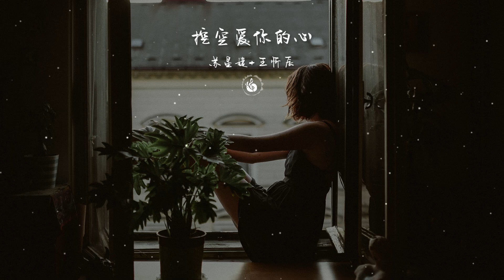《挖空愛妳的心》-蘇星婕+王忻辰「我想挖空我愛妳的心 閉上為妳流淚的眼睛」【Lyrics Video】♪【HKMG】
♪Snail  Music♪
❖歌詞在下面❖
男：
當我走過妳走過的那個街道
微風吹過   那束玫瑰被妳扔掉
當天變冷我穿上妳送的外套
徹夜胡鬧    眼淚慢慢劃過嘴角
我曾經深愛的妳   結尾都變成過客
離開的那一場雨   像我的心碎墜落
最後我失去了妳   靈魂也開始落魄
怎麼過  怎麼活  怎麼才能忘記妳不再愛了
男：
我的天真付出   妳卻毫不在乎
我是愛的賭徒   領走愛的殘酷
妳給我的溫度   最後只剩孤獨
是我執迷不悟
合：
愛到麻木   作繭自縛
合：
我想挖空我愛妳的心
閉上為妳流淚的眼睛
心碎的聲音如此動聽
妳走得安靜
喝下叫做傷人的酒精
那天夕陽下妳的背影
會觸景生情
男：
想起妳想起妳的心會難過
一個人一個人扼守著寂寞
錯過的錯過的愛就像泡沫
反正就當我們之間的故事從來沒愛過
錯過的錯過的愛怎麼來過
男：
男：
是我執迷不悟
合：
合：
妳走得安靜
會觸景生情
女：
妳走得安靜
會觸景生情
男：